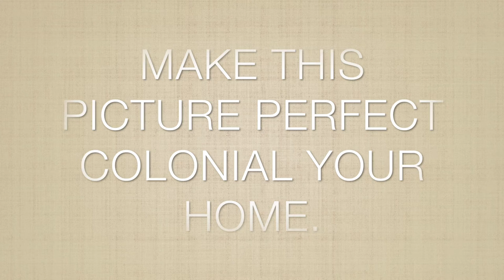20 Fairway Drive Eastchester, NY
Beautiful picture perfect colonial in centrally located Eastchester NY.  This home features a newly renovated gourmet kitchen and renovated bathrooms.  Also includes a living room fireplace, french doors leading out to an immaculately landscaped yard and much more!  Only 30 minute commute to NYC!